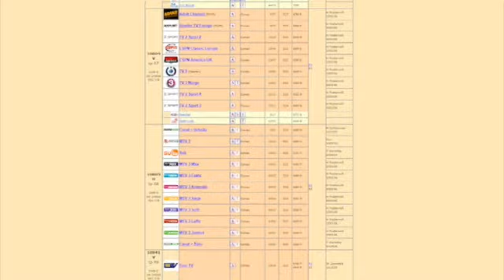Tv Kanavat Kaskö Kasvisio-Kasvision Oy Ab studio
Kasvisio-Kasvision Oy Ab studio sijaintina: Kaskö. Yrityksen päähakusanat ovat: tv kanavat ja digikanavia. Verkkosivuillemme pääset yllä olevasta URL-osoitteesta.